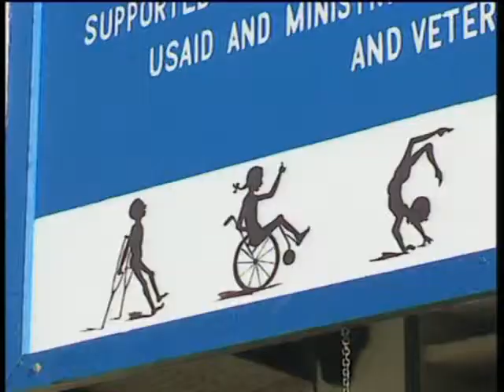Cambodia's Landmine Problem and Its Victims Part 1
A report on a campaign to bring about awareness of Cambodia's deadly landmine problem and how landmines continue to cripple  countless of  people in the country. The report features the work of Bobby Muller and a rehabilitation centre just outside Phnom Penh which provides assistance for Cambodian amputees who need   prosthetics to get by with their daily lives.